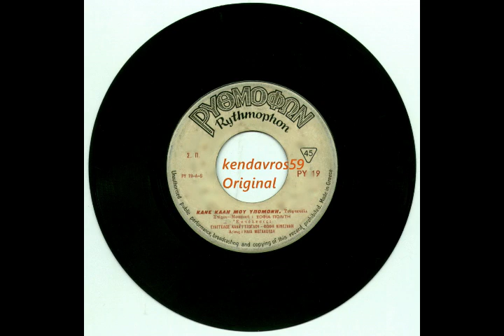E.ΚΑΛΑ'Ι'ΤΖΟΓΛΟΥ- ΚΑΝΕ ΚΑΛΗ ΜΟΥ ΥΠΟΜΟΝΗ🎼kendavros59 Original🇬🇷